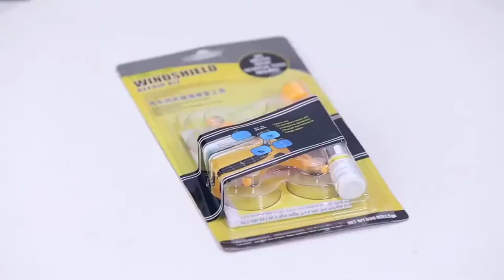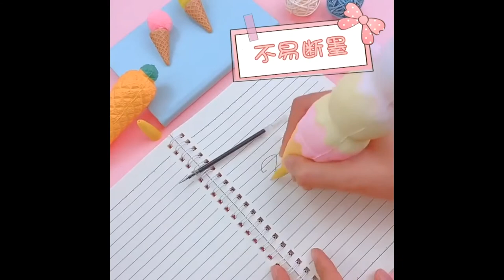top 32 Smart Appliances, Gadgets For Every Home Versatile Utensils Inventions, kitchen gadgets...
smart gadgets..
smart gadgets.
The Best Products From AliExpress. Amazon 2020. New Future Tech. Amazing Gadgets. Haul. Cool Technology. China Gadget.  Favorites Stuff. Inventions. Unboxing. Must Haves Goods. Things. Watch. Overview. Ali Express. Shopping Online. 👇👇👇LINKS TO PRODUCTS BELOW👇👇👇

Handheld Electric Cleaning Brush
DIY Auto Windshield Repair
Metal Egg Scissors
Go Swing -Universal Capless Bottle Opener
Interspace Storage Shelf Pulley Storage Rack
Retractable Damping Ironing Board
Pet Bottle Sealing Machine
DIY Cake Mold
Hamburger Hamburger Phone
CellDeal - Clothes Hanging Cover,
GURET-Silicone Toilet Brush,
Household Mini Multifunction Electric Cooker
Electric Toasted Eggs Burger Machine
CellDeal-Sheepskin Suede Eraser,
8 Hole 3d Cat's Claw Silicone Popsicle Mold
Mini Electric Water Pump
-Portable Car Vacuum Cleaner
Automatic Pop-up Toothpick
Stainless Steel Folding Square
Hot Dog Anti-stress Squishy
6M Replaceable Correction Tape Japanese
Camping Silicone Folding Mop
MOFI-Mini Girls Bluetooth 3.0
Luminous shoes for boys and girls
Clear Self Adhesive Kitchen Bathroom
Modern Kitchen Stickers Classic Marble Pattern Oil
2pcs Magic Multiport Clothes Hanger Holder
Indoor stainless steel clothes rack,
Tile Dairy Repair Marker,
Solid Color Elastic Spandex Slipcovers Sofa Cover
Home Kitchen Shelf Space Saving
Home Sink Suction Cup Creative Pool
Manual Home and Office Sweeper Carpet
W&G - New Nine Grid Storage Box Transparent
W & G-LED Neon Unicorn Light for Home,
Phone case for iphone, pink love heart pattern
3 in 1 Kitchen Soap Dispenser Manual Press
Creative TV Tissue Box Home Kitchen
W & G-Ins Button Desktop Storage Box
Mini Portable Utility Knife Paper Cutting Blade
Pineapple Stick Wall Ceiling Stress Relief Balls Squash
Newmebox-Boy Girl Stationery Case Creative
 Mirror & Calculator Stationery Box
Creative Ceramic Egg Separator

gadgets inventions
kitchen gadgets put to the test
20 kitchen gadget
chopper
smart kitchen gadgets
aliexpress
tools
invention tech
juicer
kitchen gadget on amazon
25 Amazing New Kitchen Gadgets
under 99 gadget
home gadget